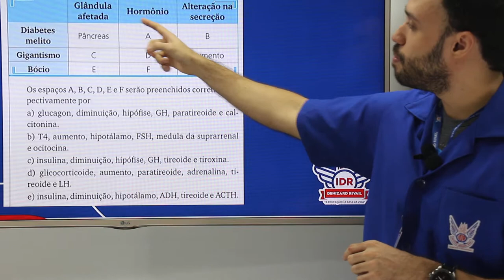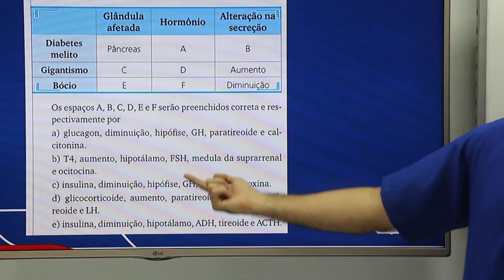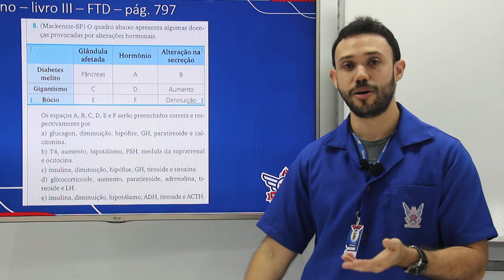WEB AULA 4 - BIOLOGIA - 2ª SÉRIE